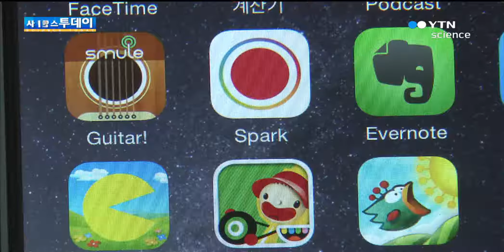'아이폰6' 불법 보조금 이통3사 형사고발 철퇴